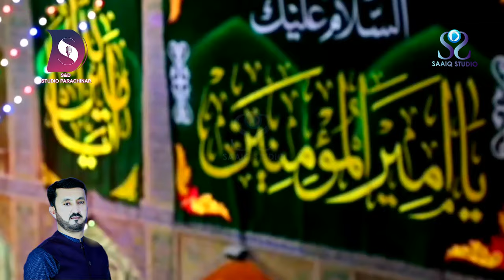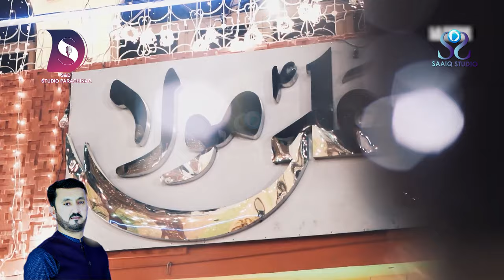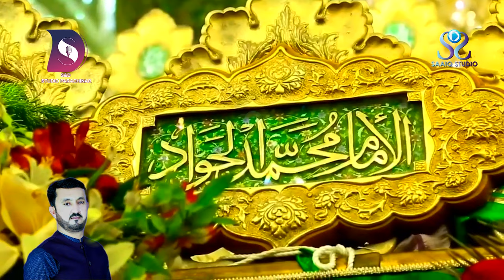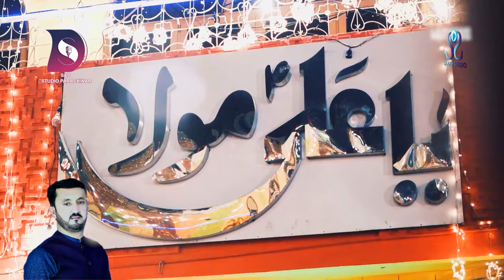Pashto 12 IMAMI II Zakir Naseeb Ali II Shaban New Manqabat II Pashto Manqabat / Qawali II 2023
𝐍𝐞𝐰 𝐏𝐀𝐒𝐇𝐓𝐎 𝐌𝐚𝐧𝐪𝐚𝐛𝐚𝐭
𝐊𝐚𝐥𝐚𝐚𝐦: 𝐘𝐀 𝐀𝐋𝐈 (𝐀𝐒) 𝐌𝐀𝐃𝐀𝐃---𝐀𝐰𝐚𝐥 𝐈𝐌𝐀𝐌 𝐃𝐚 𝐌𝐨 𝐀𝐥𝐢 ع 𝐃𝐞
𝐙𝐚𝐤𝐢𝐫 𝐍𝐚𝐬𝐞𝐞𝐛 𝐀𝐥𝐢 (𝐏𝐚𝐫𝐚𝐜𝐡𝐢𝐧𝐚𝐫)
𝐏𝐨𝐞𝐭𝐫𝐲 : 𝐀𝐥𝐢 𝐇𝐚𝐢𝐝𝐞𝐫 (𝐀𝐮𝐬𝐭𝐫𝐚𝐥𝐢𝐚)
𝐕𝐢𝐝𝐞𝐨 𝐏𝐫𝐨𝐝𝐮𝐜𝐭𝐢𝐨𝐧 : 𝐒𝐚𝐚𝐢𝐪 𝐒𝐭𝐮𝐝𝐢𝐨 𝐛𝐲 𝐑𝐢𝐚𝐳 𝐀𝐥𝐢 𝐒𝐡𝐢𝐧𝐰𝐚𝐫𝐢  @𝐒𝐚𝐚𝐢𝐪𝐀𝐛𝐛𝐚𝐬
𝐀𝐮𝐝𝐢𝐨 : 𝐒 & 𝐃 𝐒𝐭𝐮𝐝𝐢𝐨 𝐏𝐚𝐫𝐚𝐜𝐡𝐢𝐧𝐚𝐫  @𝐬𝐝𝐬𝐭𝐮𝐝𝐢𝐨𝐩𝐚𝐫𝐚𝐜𝐡𝐢𝐧𝐚𝐫𝟏𝟕𝟐𝟑

VIDEO PRODUCTION: @Saaiq Abbas  by Riaz Ali Shinwari